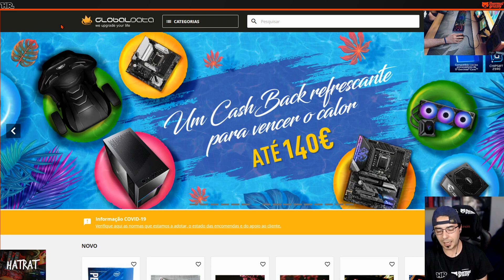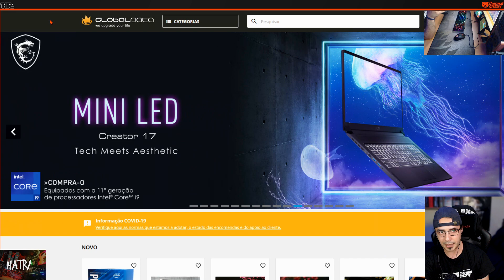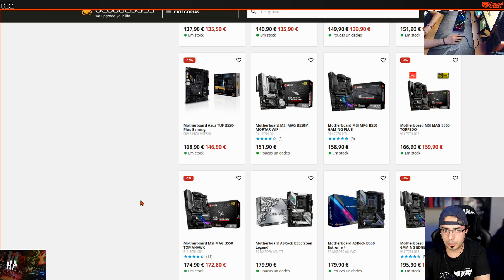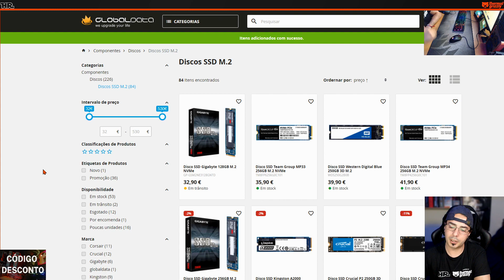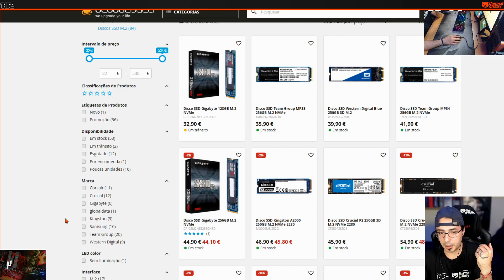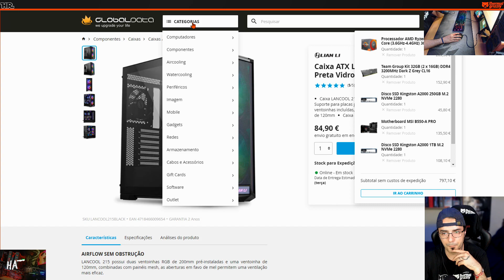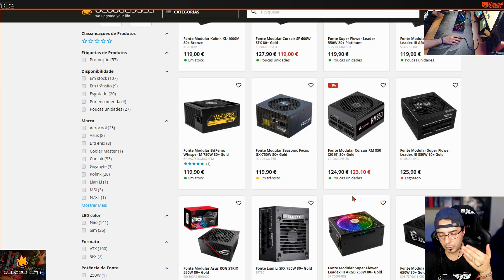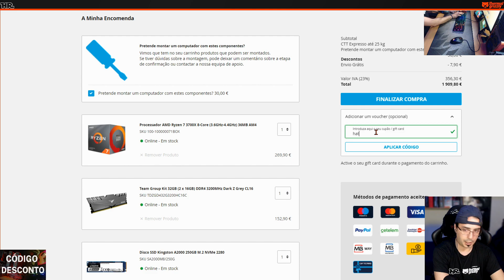SUGESTÃO PC GAMING - JULHO 2021